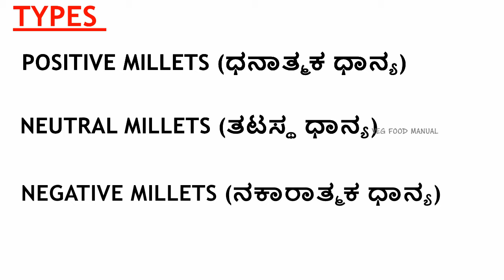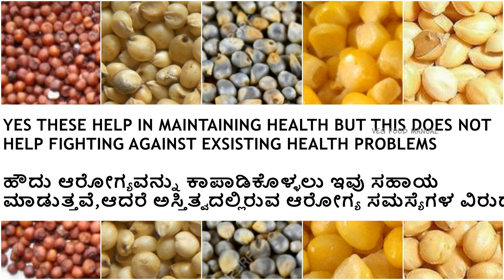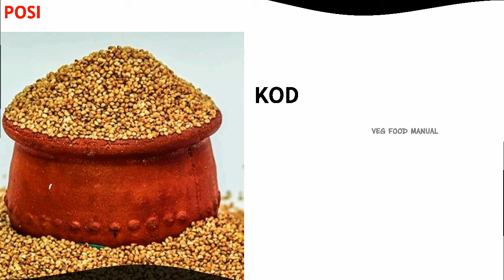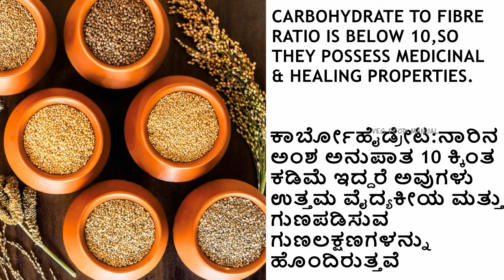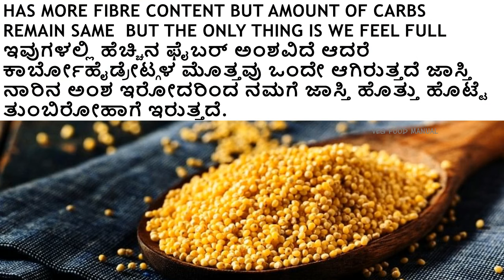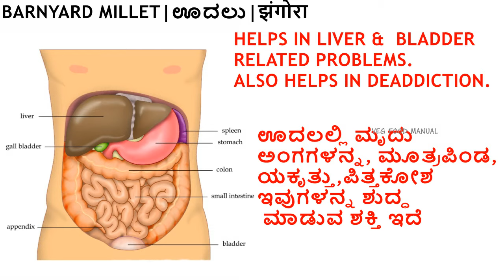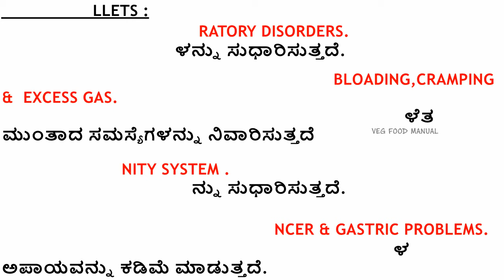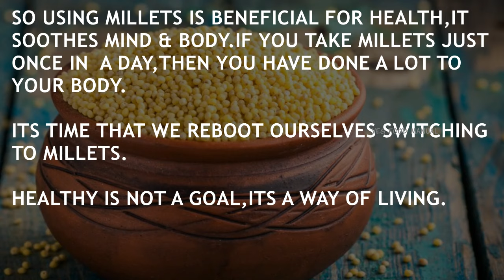ಸಿರಿಧಾನ್ಯಗಳು ಎಂದರೇನು|ಸಿರಿಧಾನ್ಯದ ಮಹತ್ವಗಳು|Importance Of Millets in Kannada|Millet Recipes|Siridhanya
Hello foodies welcome to veg food manual. As promised we shall upload only millet recipes in our  upcoming 5-6 videos or more. But before that it is important for us to understand about millets its types & few technical aspects. So this shall be a descriptive video on same.Lot of efforts was put to make this video we hope you all like it please do share with your friends & also like the video,this motivates us.
Buy millets here:
kodo millet
foxtail millet
brown top millet
barnyard millet
little millet
4 millets combo
5 millets combo
Also click here for more healthy recipes:

Importance of millets
Hope you all liked this video if yes please like the video,also Subscribe to our channel if you are new here thereby pressing bell icon will help you recieve all our notifications.Thank you for watching.Meet you all in our next video.Bye.